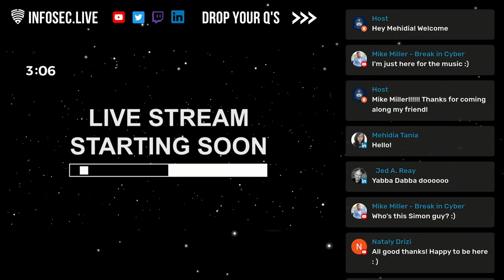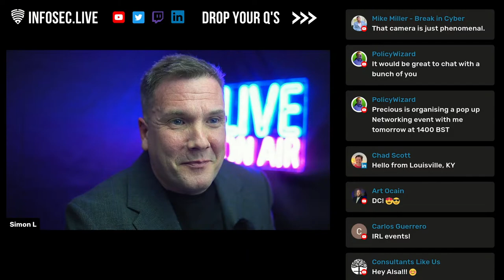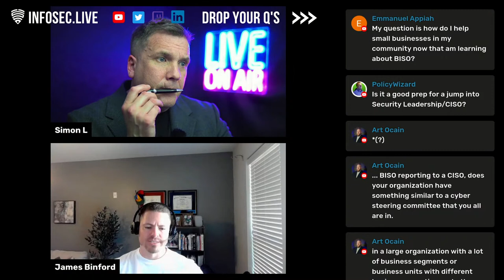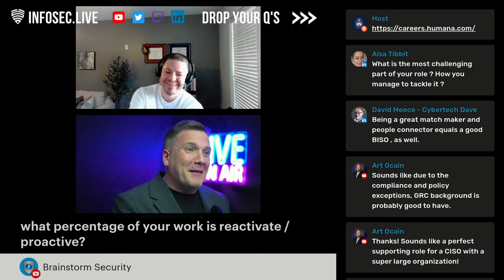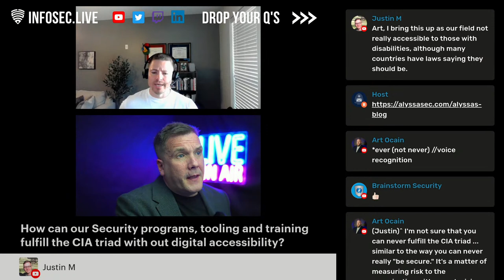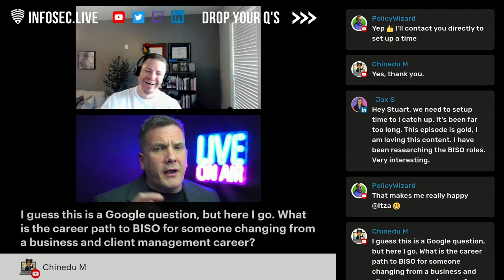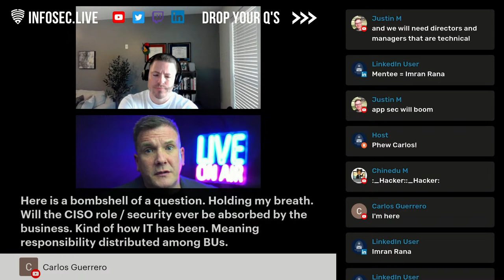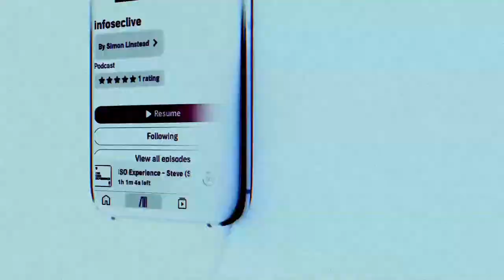The BISO Experience - James Binford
Join our founder Simon L and another industry leading guest, James Binford to discuss the role of a Business Information Security Officer.

James is a Director and Business Information Security Officer at Humana where he leads the security program for a technology and cloud-forward business line.

James’ career focus is on securing Digital Transformations and making the journey to cloud less painful, and he has built and practiced this skillset at Google, US Bank, Amazon Web Services and KPMG.

He has an MS in Management Information Systems from Texas A&M - Central Texas and an MBA from the University of Texas at Austin.

make sure you join us LIVE for the AMA!